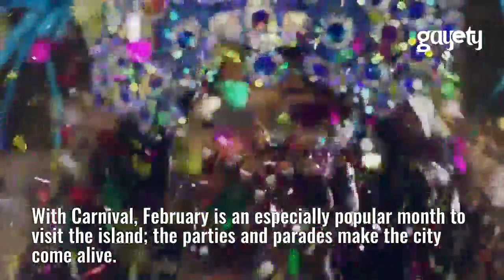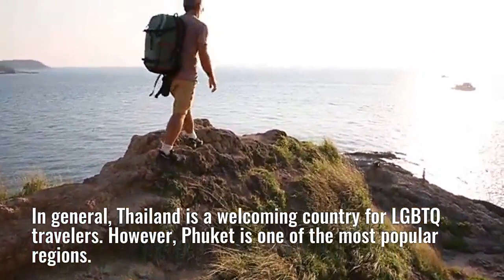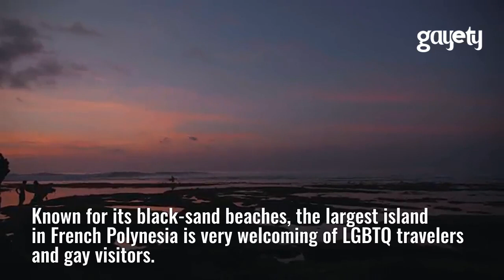15 Most Welcoming Gay-Friendly Islands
If you're looking for sun, sand and a tropical gaycation, consider these 15 gay-friendly islands first.

From Maui to Mykonos and Cuba to Curaçao, these island destinations offer welcoming attitudes, beautiful beaches, fabulous bars, and amazing nightclubs. If your next vacation demands diversity, pack your Speedo and sunglasses and soak up the sun on any of these 15 gay-friendly islands.